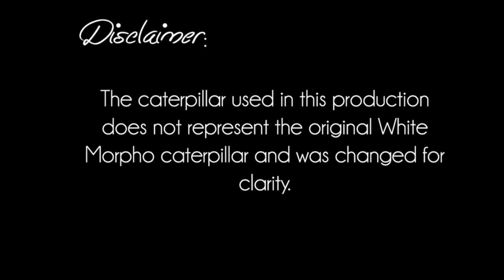A Stop Motion Production - The Life Cycle of a White Morpho Butterfly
A Stop Motion animation visually illustrating the life cycle of the White Morpho butterfly, providing interesting facts and knowledge both for enjoyment and education.

This is my first ever attempt at any sort of animation, constructive criticism is appreciated!